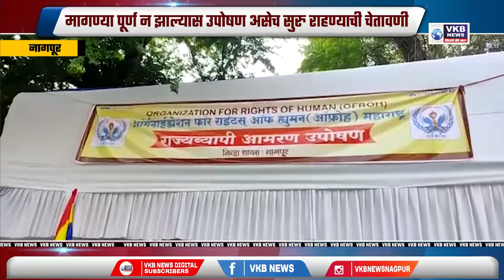ऑरगनाईझेशन फॉर राईट्स ऑफ ह्यूमनचे आमरण उपोषण